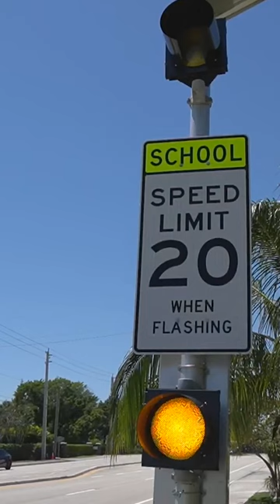Remotely Managing School Beacons in Boca Raton, FL